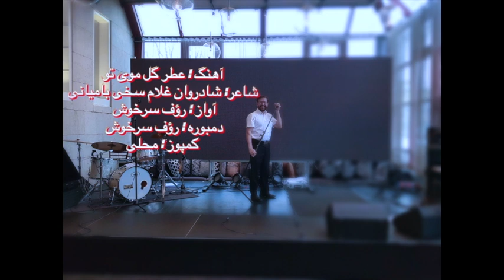نام آهنگ عطری گل موی تو شعر شادروان غلام سخی بامیانی کمپوز محلی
نام آهنگ
عطری گل موی تو
شعر شادروان غلام سخی بامیانی
کمپوز محلی